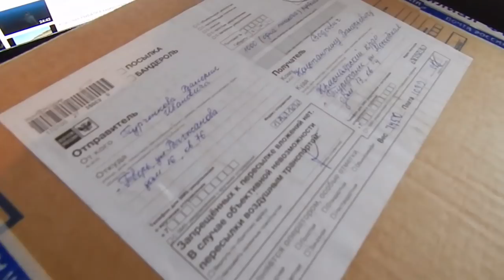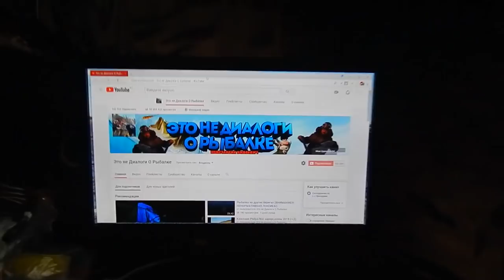Посылка от Валерия Ивановича!Да будет свет..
Валерий Иванович где то прочитал или услыхал что у нас в гараже до сих пор нет света и таким образом решил меня подтолкнуть к действиям..))
Огромное Спасибо от нас вам Валерий Иванович!!!